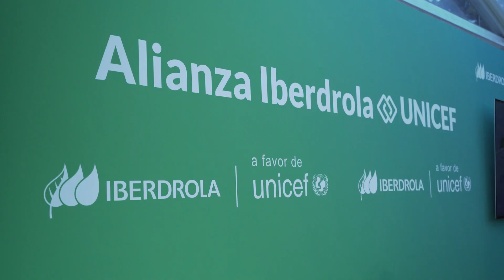Iberdrola y UNICEF lanzan una alianza internacional para la formación y el empleo de jóvenes